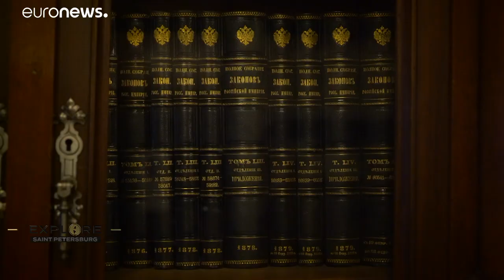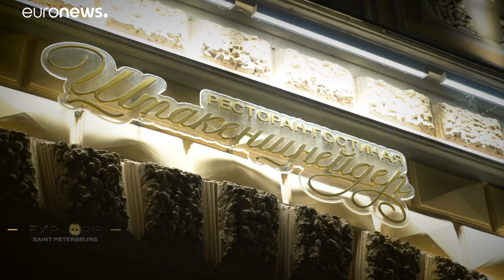São Petersburgo, onde a história e o século XXI se encontram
Parta connosco à descoberta da "Veneza do norte da Rússia".